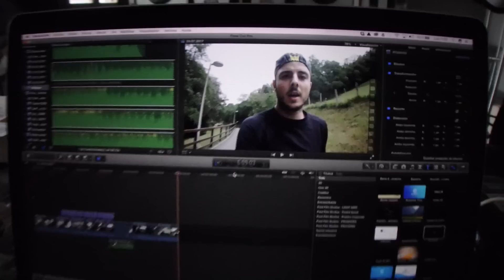RETRORUNNING | QUEMA 6 VECES MÁS CALORÍAS QUE A TROTE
En el programa de radio de la semana pasada en el que suelo colaborar cada miércoles, entre otras cosas estuvimos hablando sobre el "retrorunning". Una nueva forma de correr que al parecer ayuda a quemar 6 veces más calorías que yendo a trote. Por eso no he podido perder la oportunidad de probarlo y transmitios mis sensaciones.